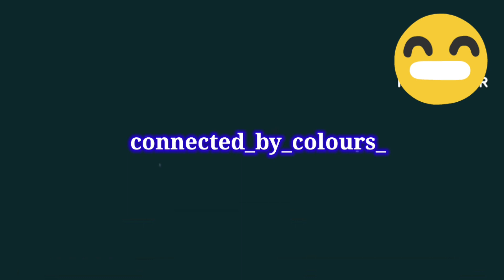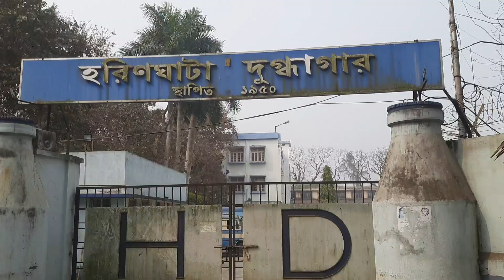Reunion Picnic 2023 ||2017 HS Batch Boys and Girls||পুনর্মিলন পিকনিক